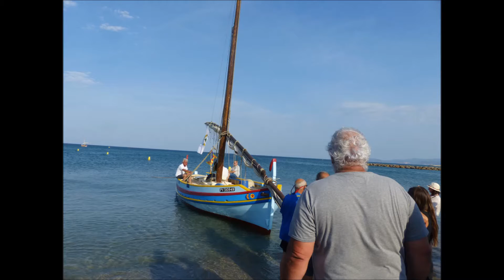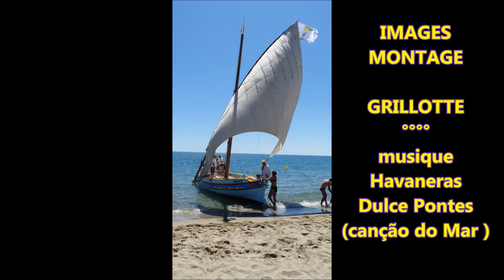FÊTE de la SAINT PIERRE à SAINT CYPRIEN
Première fête de la Saint Pierre à Saint Cyprien .
Saint Cyprien plage s'appelait autrefois Saint Pierre , quoi de plus normal que de fêter avec les nombreux pêcheurs qui ont été à la base de ce bout de village , le saint patron des pêcheurs .
Sortie des barques catalanes , régate , débarquement de sardines pour la grillade .
Cobla des "Casenove " Llotja del Mar et d'autres ensembles ont assuré la partie musicale de ces journées joyeuses et bon enfant .
Les anciens pêcheurs étaient présents , heureux de revivre ces moments qu'ils ont si bien connu .
Le public a largement participé , la municipalité a "mouillé "le maillot .Très belle réussite . Bravo à tous ceux qui ont donné de leur temps  dans la bonne humeur .